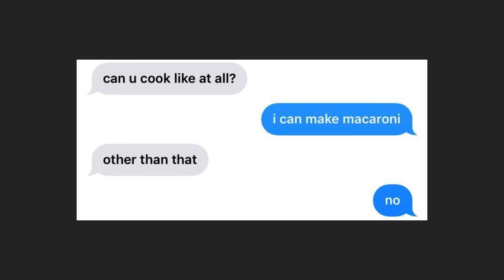takayan - cheating is a crime (sped up)